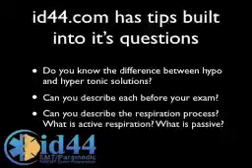EMT Test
EMT Test Paramedic tests id44 has lots of free exams. Here are some free NREMT tips in this video